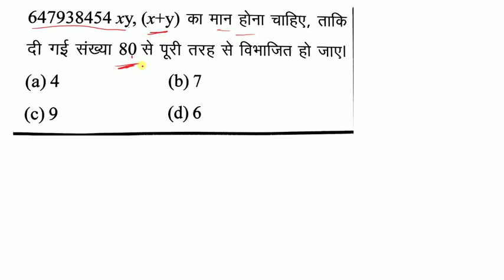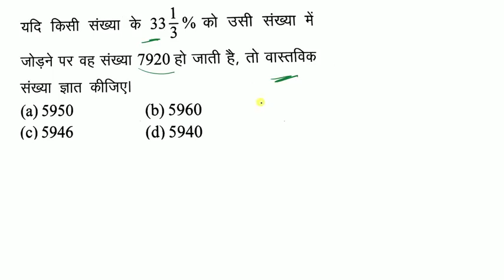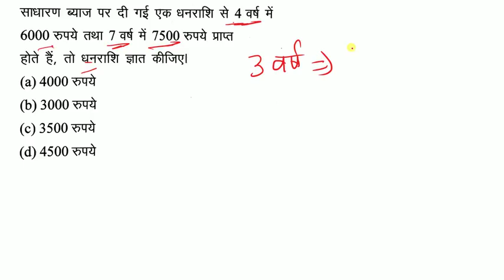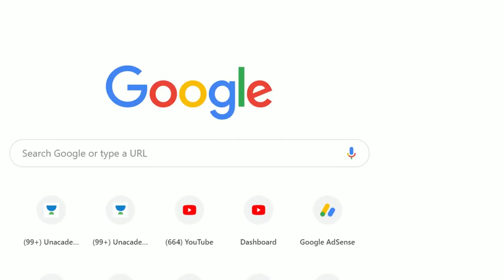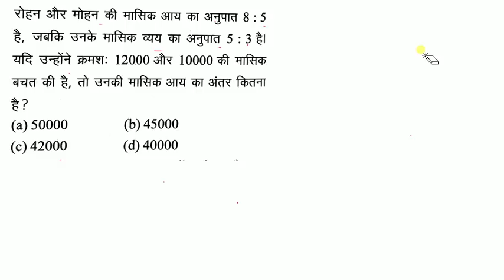MANDI PARISHAD MATH PRACTICE SET 1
mandi parishad ki classes ,
mandi parishad prepartion
mandi parishad math
mandi parishad practice set